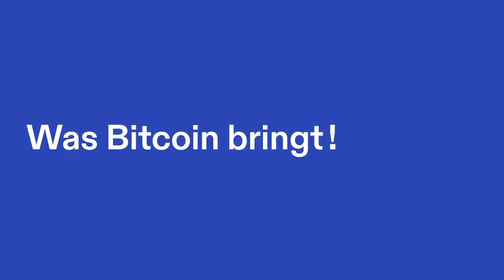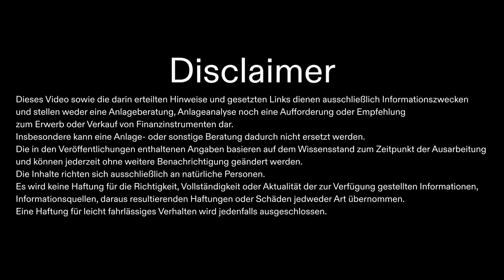Eine kulturelle Revolution: Bitcoin und die Macht der Ideen - mit Ijoma Mangold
- ⚡️ Coinfinity - Bringing Bitcoin to the people - seit 2014
- 🏅 Incrementum - Die Fonds-Experten für Inflationsschutz
- ⚖️ Stadler Völkel - Die erfahrenen Bitcoin-Anwälte aus Wien
- 🔐 Bitbox02 Hardwarewallet - 5% Code: *WASBITCOINBRINGT*
- 📚 Aprycot Media - Die besten Bitcoin-Bücher auf Deutsch
- 💻 Lean Coders - Die Softwaremanufaktur für Bitcoin im Business

*SWISS BITCOIN CONFERENCE* 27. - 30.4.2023
- 🇨🇭Die Bitcoin only Konferenz am Bodensee
- Niko ist als Speaker dabei!

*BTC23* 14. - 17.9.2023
- 🎪 Die größte Bitcoin-Konferenz auf Deutsch
- Niko ist als Speaker und Moderator dabei!